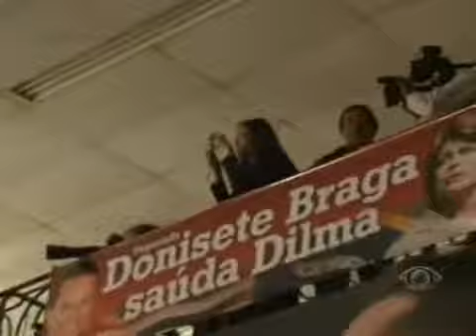CQC Correndo atrás dos politicos 05/07/10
Correndo atrás dos politicos